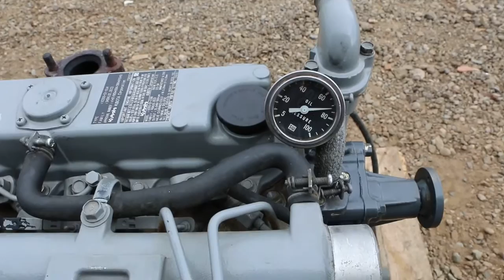Kubota V2203 DI diesel engine for sale #1019